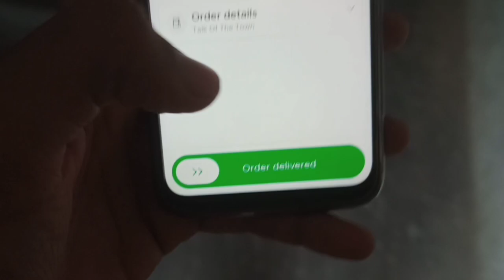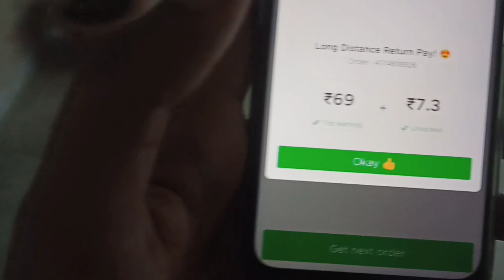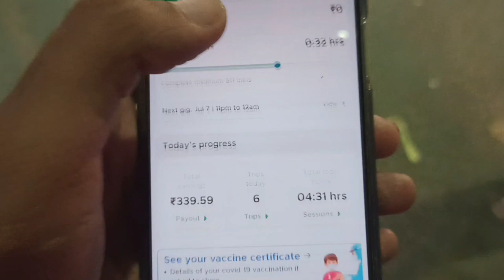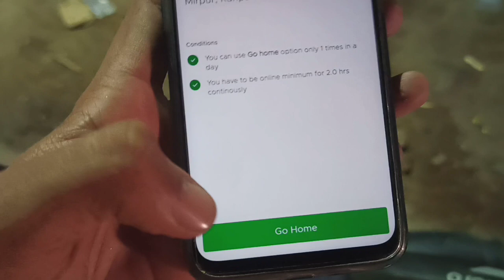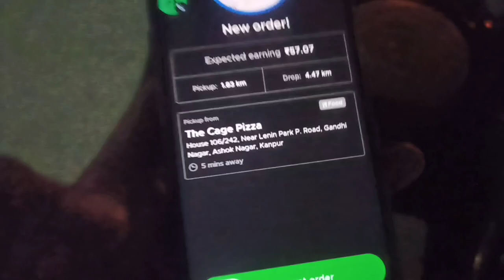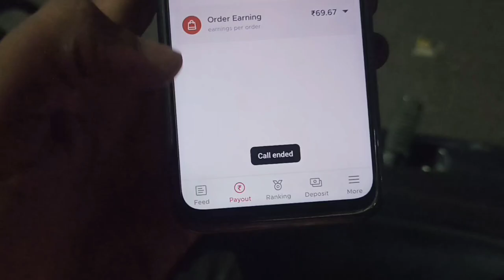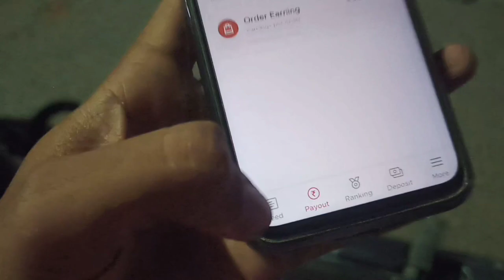आज 6 घण्टे काम किया || Zomato Delivery boy salary || Zomato Earnings Perday